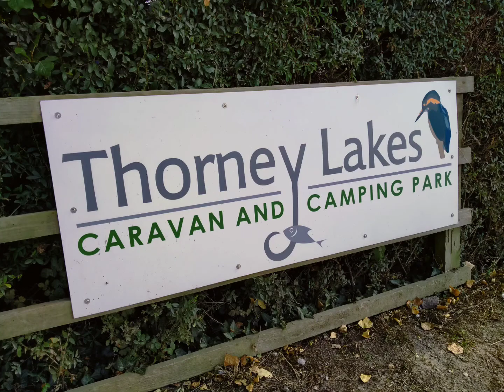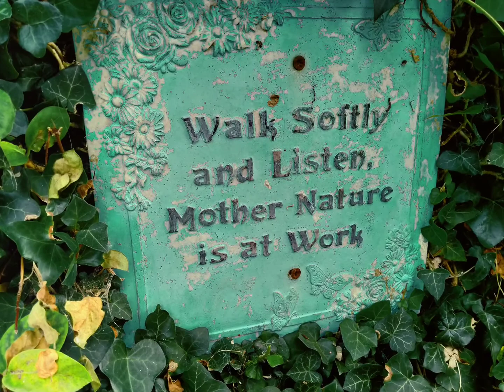Thorney Lakes Caravan Camping Park Fishing Lakes Muchelney SOMERSET Uk Quiet campsite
Camping and fishing lakes in Muchelney near Langport.